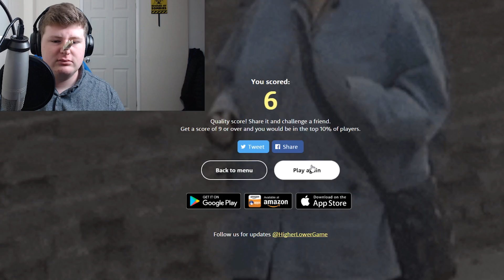HIGHER OR LOWER CLOTHESPIN CHALLENGE *VERY PAINFUL*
Today I try a game called Higher or lower for every result I get wrong I have to add a clothespin to my beutiful face... The result is very painful. I hope you have a laugh at this entertaining video and enjoy this challenge!